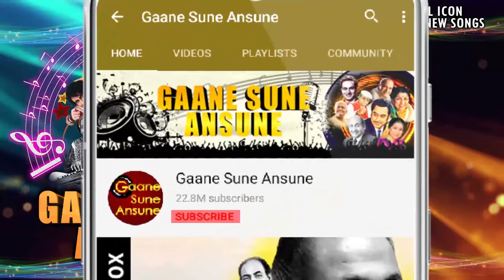Best Of Nanda | Evergreen Bollywood Classic Songs | Old Hindi Songs Collection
Tracks:-
00:23 Kabhi Tera Daman Na Chhodenge Hum (Neend Hamari Khwab Tumhare)
04:22 Thehriye Hosh Mein Aa Loon (Mohabbat Isko Kahete Hain)
07:44 Baghon Mein Baharon Mein(Chhoti Bahen)
12:16 Yun Rootho Na Haseena Meri (Neend Hamari Khwab Tumhare)
15:52 Tum Hame Pyar Karo Ya Na Karo (Kaise Kahoon)
21:03 Humse Hoti Mohabbat Jo Tumko (Mohabbat Isko Kahete Hain)
25:18 Haule Haule Jiya Dole (Kaise Kahoon)
28:29 Bhaiya Mere Rakhi Ke Bandhan Ko Nibhana (I) (Chhoti Bahen)

Nanda Karnataki (8 January 1939 – 25 March 2014) known mononymously as Nanda, was an Indian film actress who appeared in Hindi and Marathi films. Her career spans over 30 years and she is best known for her performances in Chhoti Bahen, Dhool Ka Phool, Bhabhi, Kala Bazar, Kanoon, Hum Dono, Jab Jab Phool Khile, Gumnaam, Ittefaq, The Train and Prem Rog.

Nanda was born in a Maharashtrian show-business family to Vinayak Damodar Karnataki (Master Vinayak), a successful Marathi actor-producer-director. Her father died in 1947, aged 41 when Nanda was eight years old. The family faced hard times. She became a child actress, helping her family by working in films in the early 1950s. She made her debut with Mandir in 1948.
On the silver screen she was first recognized as "Baby Nanda". In films like Mandir, Jaggu, Angaarey, and Jagriti, she was a child actor from 1948 to 1956. As a result of her involvement in movies, her studies suffered, and she was coached at home by renowned school teacher and Bombay Scouts commissioner Gokuldas V. Makhi. By taking up a career in films, she supported and educated her six siblings. One of her brothers is Marathi film director Jaiprakash Karnataki. Actress Jayashree Talpade is her sister-in-law.